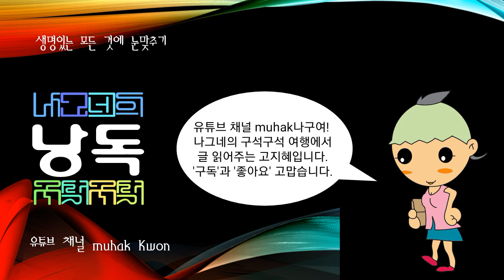관동별곡, 조선 선조 때의 문신이며 신인인 송강 정철의 가사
조선 선조 때의 문신이며 신인인 송강 정철의 가사.

1580년(선조 13) 정월 작자가 45세 때 강원도 관찰사로 부임하여 내 ·외 ·해금강(內外海金剛)과 관동팔경(關東八景) 등의 절승(絶勝)을 두루 유람한 후 그 도정(道程)과 산수 ·풍경 ·고사(故事)·풍속 및 자신의 소감 등을 읊은 노래로, 조선시대 가사 가운데서도 대표작으로 손꼽을 만한 백미편(白眉篇)이다.

음률이 주로 3·4조로 이루어진 이 가사의 용어는 비교적 순수한 우리말이 많고, 비록 한문어휘라 하더라도 대개 우리말화한 것들이다. 또한 이 가사는 파란이 심하였던 작자의 관직생활에서 비교적 득의(得意)에 찼던 시절의 작품인 만큼 전체의 분위기가 웅장하고 명쾌하여 화려체의 문장과 조화를 이루는 것이 특색이다. 특히 대구법(對句法)의 묘를 살리면서 감탄사를 적절하게 첩용(疊用)하고 생략법을 알맞게 구사하는 등 능란한 수법은 송강의 빼어난 문장의 경지를 남김 없이 보여 주는 대목이다.